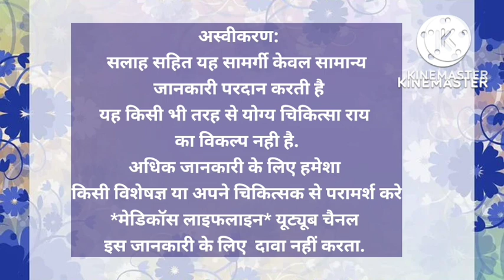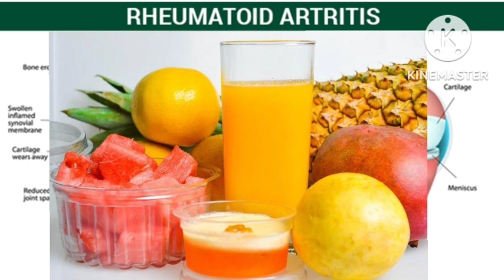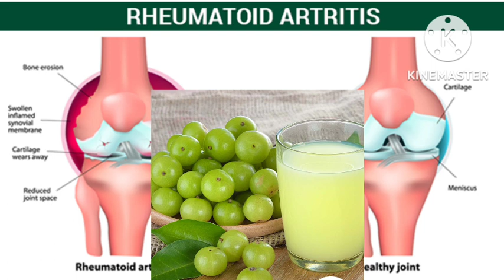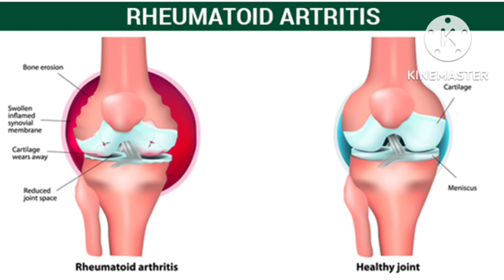Diet for arthritis patients| जोड़ों के दर्द के लिए खाए यह फूड्स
What is the best diet to get rid of arthritis?
What foods can make arthritis worse?
What foods to avoid if you have arthritis?
Are eggs good for arthritis?
Is coffee good for arthritis?
What drinks are good for arthritis?
Is cheese good for arthritis?
Does chocolate affect arthritis?
Does drinking water help arthritis?
How do you stop arthritis from progressing?
Which milk is best for arthritis?
How do you flush out arthritis?
What is a natural way to fight arthritis?
What causes arthritis flare up?
Does lemon reduce arthritis?
What helps arthritis from getting worse?
Is yogurt good for arthritis?